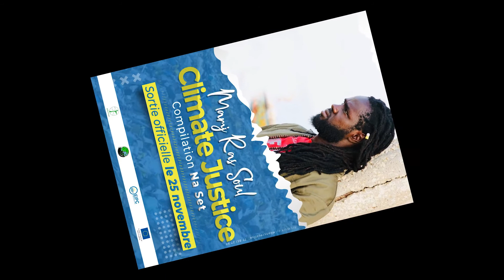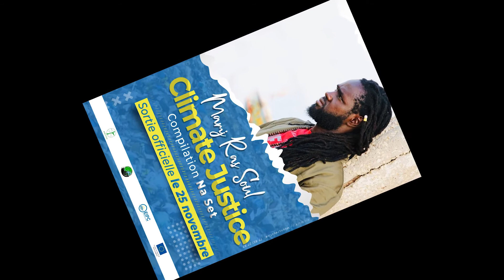Mamj Ras Soul Climate Justice Compilation Na Sét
A travers le programme de bonne gouvernance écologique dans l’Entente intercommunale de la Petite Côte (EIPC) pour une Gestion Intégrée des Zones Côtières (GIZC), l’ONG Enda Energie, avec l’appui financier de l’Union européenne, a réussi à mobiliser les talents pour faire évoluer les consciences et mobiliser les forces vives des 5 communes (Mbour, Saly, Ngaparou, Somone et Malicounda) de l’EIPC.
La jeunesse en action !